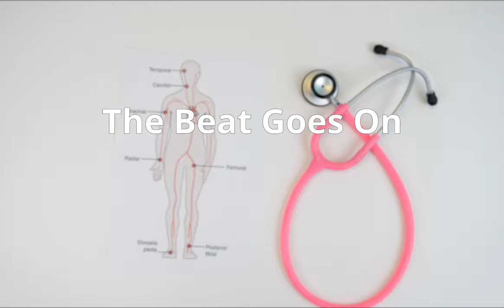The Beat Goes On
In this activity, students learn about their heart rate and different ways it can be measured. Students construct a simple measurement device using clay and a toothpick, and then use this device to measure their heart rate under different circumstances (i.e., sitting, standing and jumping). Students make predictions and record data on a worksheet.